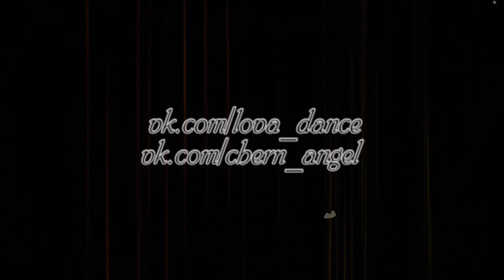Евгения, Анастасия Pole Dance Goldcheaper – Moonlight Predators